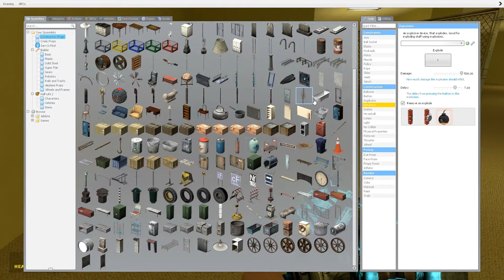5 sub special voice reveal!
sorry for the low quality audio i just don't have a microphone

YouTube I'm fine with comments why would you turn them off